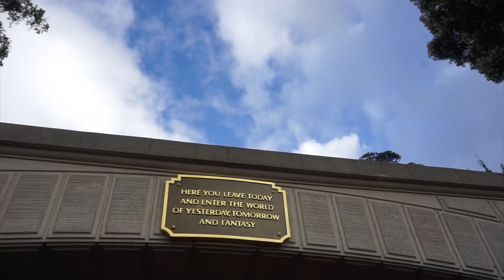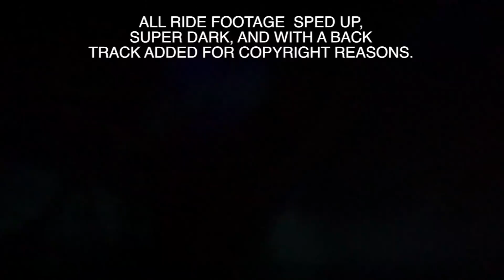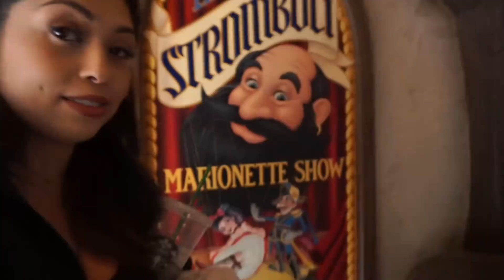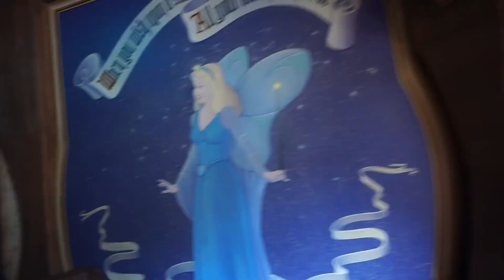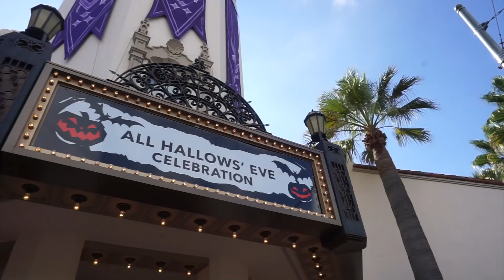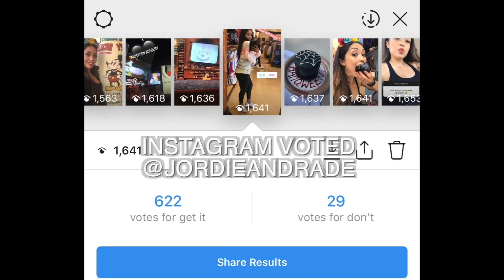BEST DISNEY HALLOWEEN MACARONS | SPOOKY TREATS AND SPOOKY RIDES REVIEW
I've recently discovered that I like Macarons, so I've decided to take you on my quest to find the current Halloween themed macaron's in Disneyland, Disney California Adventure Park, and Downtown Disney.

I also take you into Fantasyland where I shed some light on the underrated scary rides hidden in plain sight, and even take you inside with me so you can experience it yourself!!

We tried the highly acclaimed Mickey Mouse Mummy Macaron from Jolly Holiday, The Spider Silk Macaron from Clarabells, and a Pumpkin Macaron from Downtown Disney, along with 3 other Halloween themed treats!!